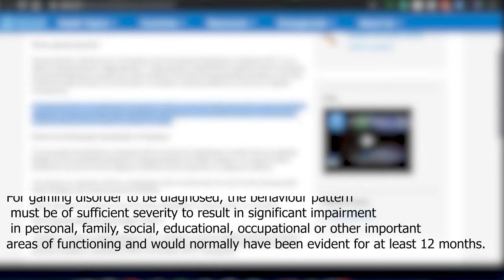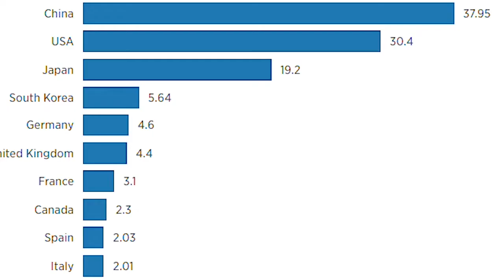gfsc info stories